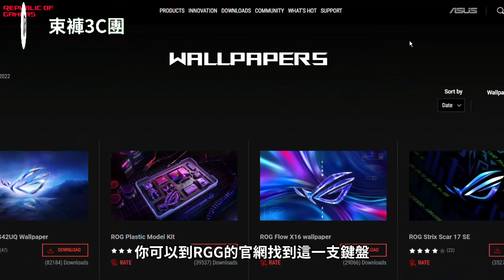電競 潮牌 ROG NX SNOW 電競鍵盤打字好快！ROG Strix Scope II 96 Wireless 電競機械鍵盤 開箱體驗【束褲開箱】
全新鍵軸的體驗
超乎過去打機械鍵盤的感受
打字越打越快又保持穩定消音的感受
在乎的不只是身為電競玩家的你
也保護你室友的耳朵
ROG Strix Scope II 96 Wireless 電競機械鍵盤
可以說是能放在房間的一款機械鍵盤
我們用阿貴的生命安全實測過
有種打字的爽感不需要用浮誇的鍵盤聲來體現
使用雪軸NX SNOW的ROG新鍵盤
推薦給你!

另外9/1~ 9/30 全通路買鍵盤送 ROG Sheath 桌墊 (價值$1,290)
ROG Strix Scope II 96 Wireless 電競機械鍵盤這裡買↓